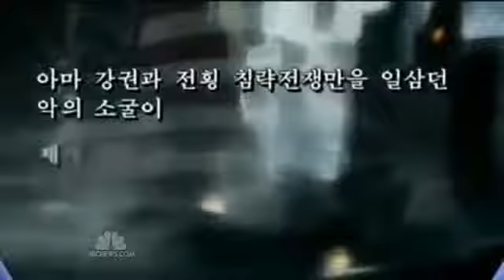World War 3 - North Korea vows to engulf Washington D C in a sea of flames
Many months ago North Korea threatened America by saying it was going to engulf it in a sea of flames!